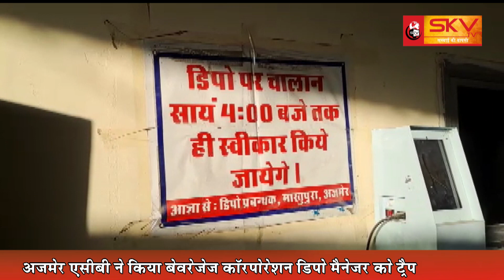अजमेर एसीबी ने किया बेवरेजेज कॉरपोरेशन डिपो मैनेजर को ट्रैप